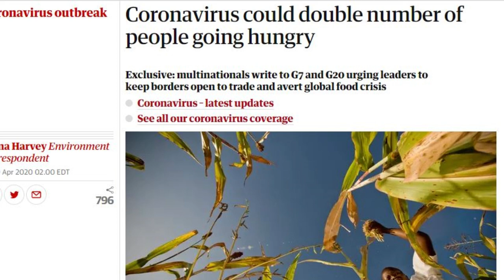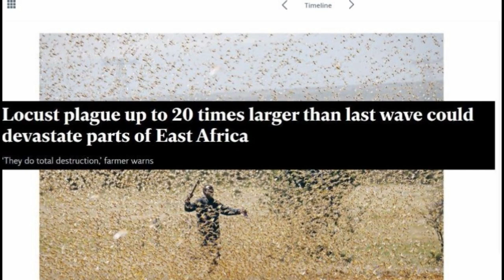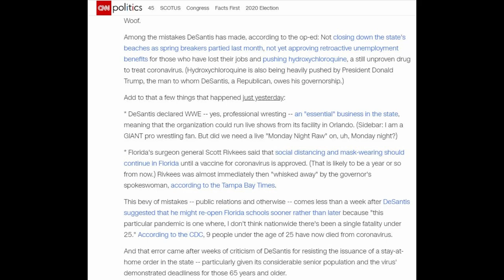Unilever, PepsiCo & Nestle Warns ""World Food Supplies Massively Disrupted" - & Garden Update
Unilever, PepsiCo & Nestle are warning people of an upcoming food shortage because their supply lines are so disrupted now. Also We talk about the biblical locust plague going on right now in east Africa and I show you an update on the survival garden. Hint I added more woodchips :)